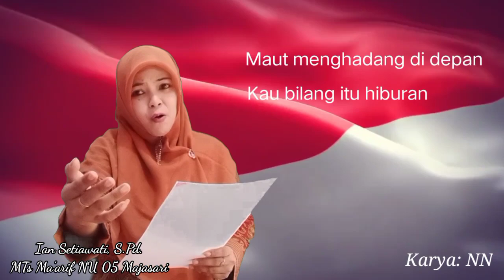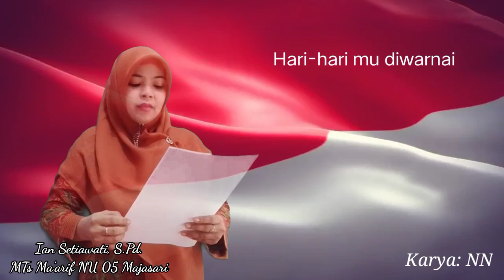UNTUK PAHLAWAN INDONESIAKU - VIDEO KARYA IAN SETIAWATI, S.Pd. (MTs Ma'arif NU 05 Majasari)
Video Puisi dengan Judul UNTUK PAHLAWAN INDONESIAKU
Video Karya IAN SETIAWATI, S.Pd. dari MTs Ma'arif NU 05 Majasari